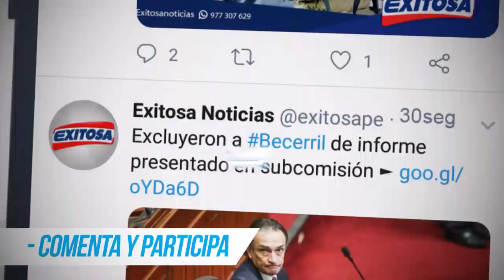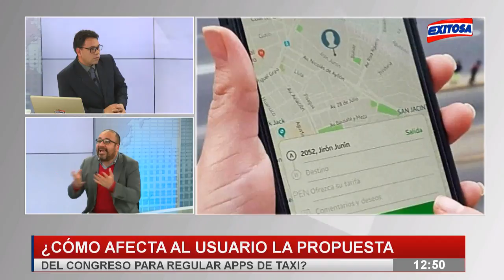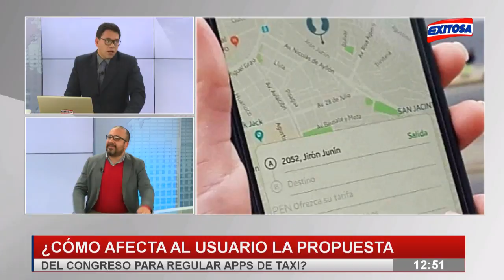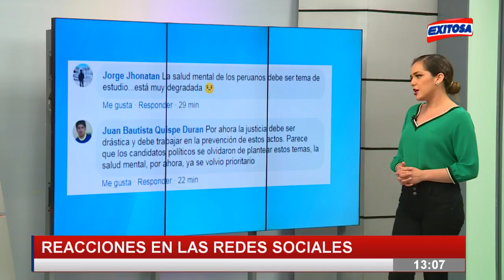🔴EN VIVO | Jose Rocha en Exitosa